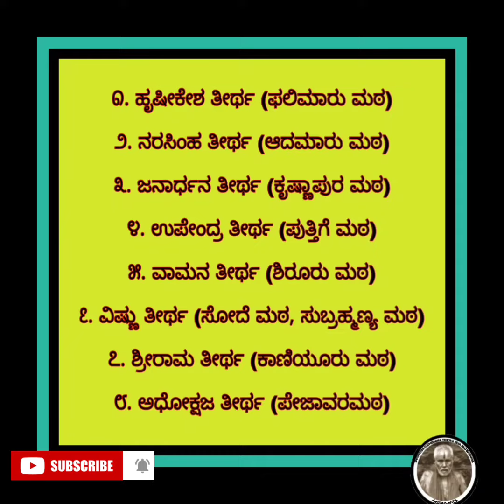ವರದರಾಜ ತೀರ್ಥರು,ಸೋದೆ ಮಠ | Varadaraja teertha,Sode mutt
ವರದರಾಜ ತೀರ್ಥರು ಸೋದೆ ಮಠದ ಪರಂಪರೆಯಲ್ಲಿ 24 ನೇ ಯತಿಗಳು. ತೀರ್ಥಹಳ್ಳಿಯಲ್ಲಿ  ಚಕ್ರತೀರ್ಥದ ಸಮೀಪದಲ್ಲಿ ಅವರ ಬೃಂದಾವನವಿದೆ